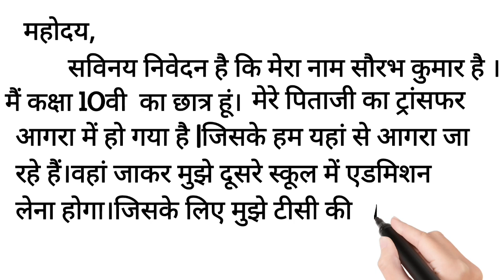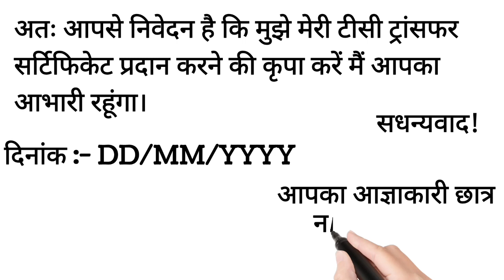TC ke liye aavedan patra || टीसी प्राप्त करने के लिए आवेदन पत्र || tc application in hindi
tc ke liye application
tc ke liye aavedan patra
tc ke liye prathna patra tc ke liye aavedan
tc ke liye application kaise likhe
tc ke liye aavedan patra hindi me tc ke liye aavedan patra hindi mein
tc ke liye application in hindi
tc ke laddu
tc ke fayde
tc ke liye aavedan patra hindi mein
tc ki application hindi mein
tc ki application hindi mein college ke liye tc ke liye prathna Patra
TC kaise nikalwae
टीसी निकलवाने के लिए एप्लीकेशन
टीसी प्राप्त करने हेतु आवेदन पत्र
टीसी प्राप्त करने हेतू प्रार्थना पत्र
tc nikalne ke liye application

T.C.केलिएप्रार्थना-पत्र,